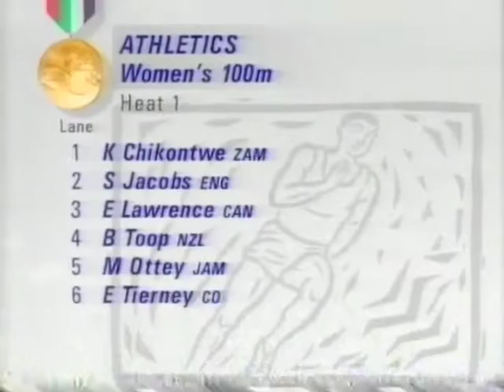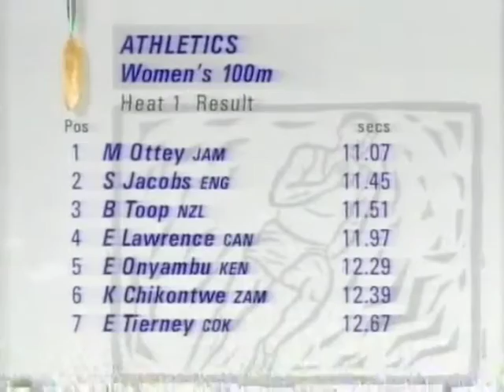2306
1990 Commonwealth Auckland 100m Women Heat 1
Heat 1 - 27 Jan 90 - wind 3.3
  1 Merlene Ottey JAM 11.07 w   10.05.60
  2 Simmone Jacobs Eng 11.45 w   5.09.66
  3 Briar Toop NZL 11.51 w   2.04.73 U20
  4 Esmie Lawrence CAN 11.97 w   19.11.61
  5 Elizabeth Onyambu KEN 12.29 w
  6 Kinah Chikontwe ZAM 12.39 w    U23
  7 Erin Tierney COK 12.67 w